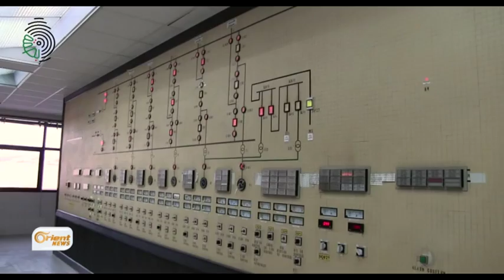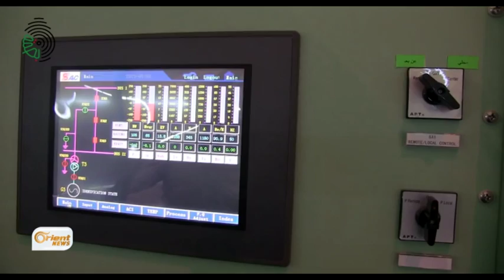Bendava Tişrînê giringtrîn bendav li bakurê Sûryê ye